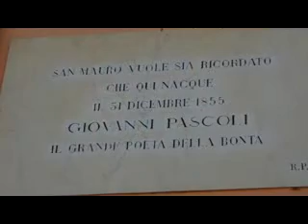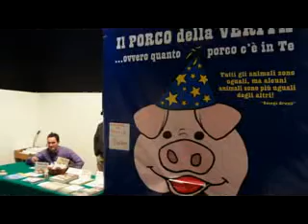2012 - San Mauro Pascoli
Pesaro Camper Club
Uscite 2012
San Mauro Pascoli

by Orfeo